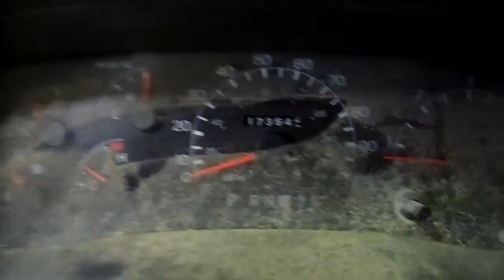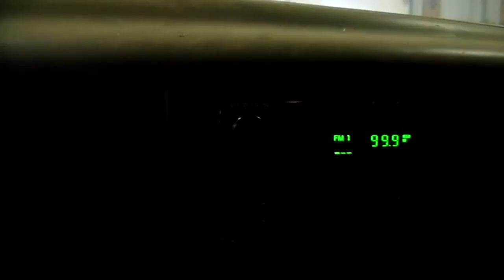11J0858, 1999 F250SD,RED,4D-X CAB,4WD,RW-ABS,XLT,173654 MILES,MORRISON'S AUTO INC,EDGERTON.WI.53534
11J0858, 1999 F250SD,RED,4D-X CAB,4WD,RW-ABS,XLT,173654 MILES,MORRISON'S AUTO INC,EDGERTON.WI.53534